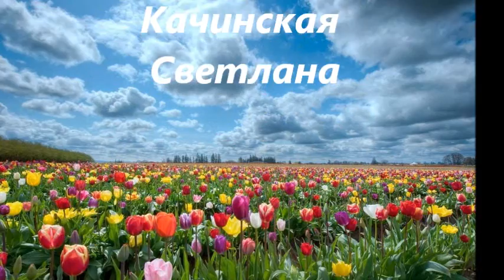Весна 2015 года